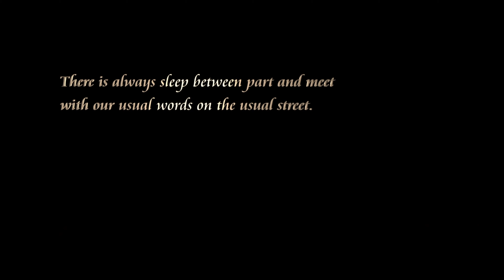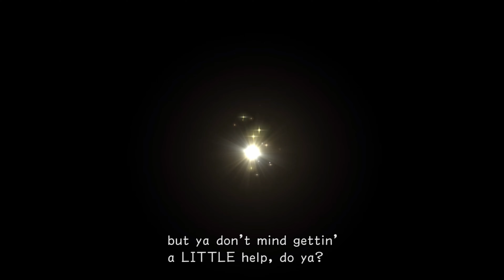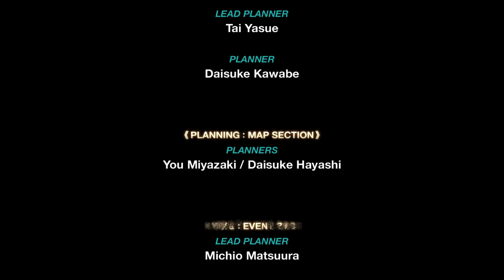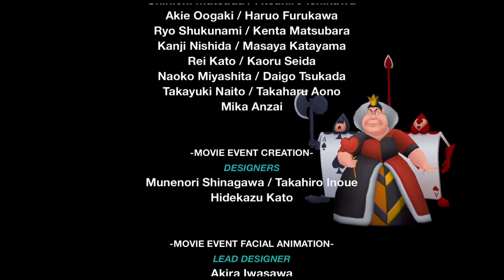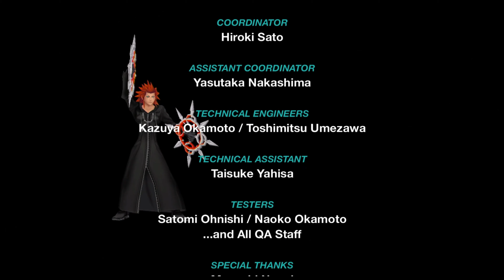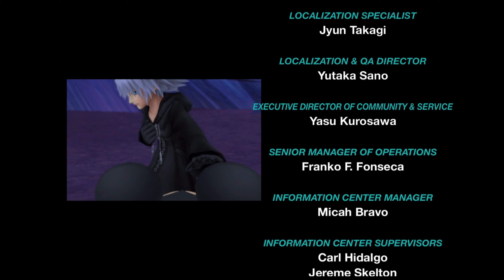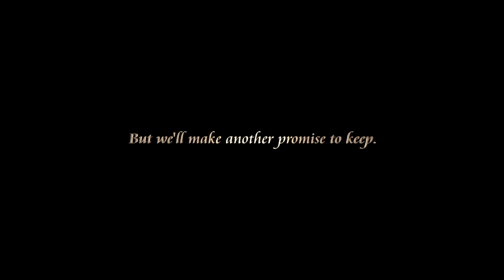Kingdom Hearts Re: Chain of Memories - Movie - All Voiced Cutscenes